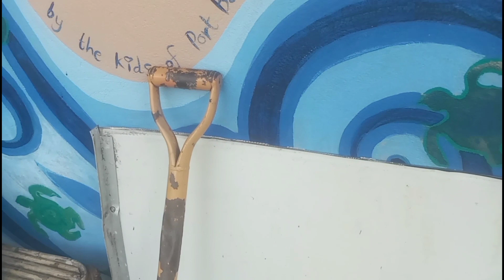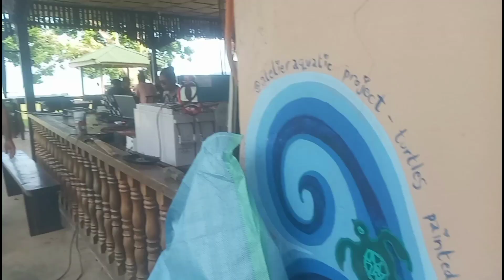good news mag e-incubitna tayu kahit walang kurenti.my solarna tayu